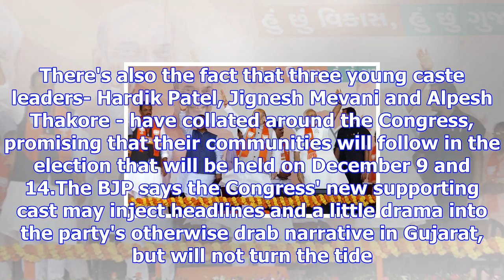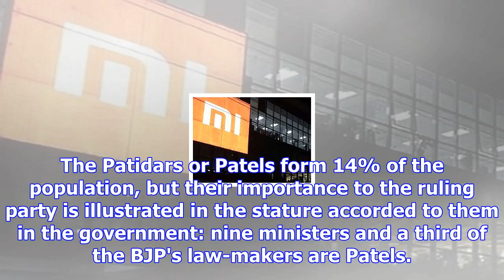"we have galaxy of stars": bjp defends cabinet "relocating" to gujarat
Prime Minister Narendra Modi will address at least 30 rallies in Gujarat starting MondayAhmedabad:  ...